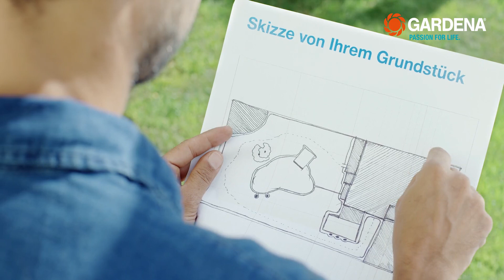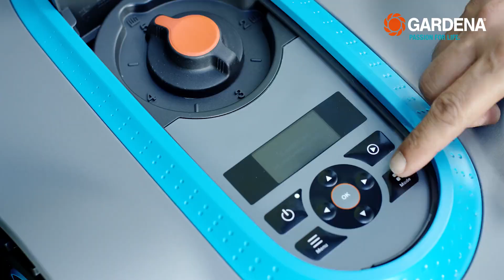GARDENA smart SILENO city - How to (Folge 6/8: Separate Gartenbereiche)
Auch Bereiche, die vom Hauptgarten entfernt sind, kann der GARDENA smart SILENO city problemlos mähen.

Der GARDENA smart SILENO city mäht Ihren Rasen dank des SensorCut Systems präzise und zuverlässig und ist dabei so leise, dass man ihn kaum hört. Ist er fertig, kehrt er vollautomatisch zur Ladestation zurück. Sie genießen Ihre Freizeit und einen perfekt gepflegten Rasenteppich.